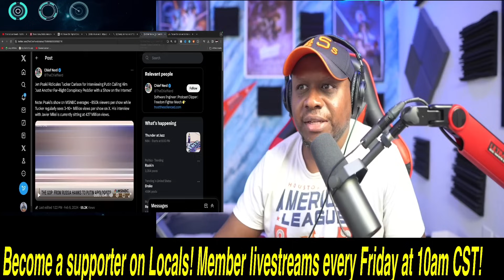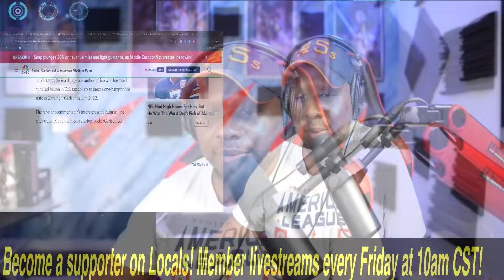Tucker Carlson makes a SHOCKING announcement!